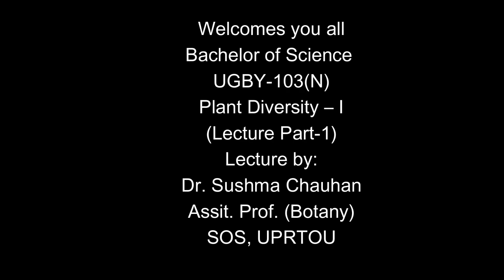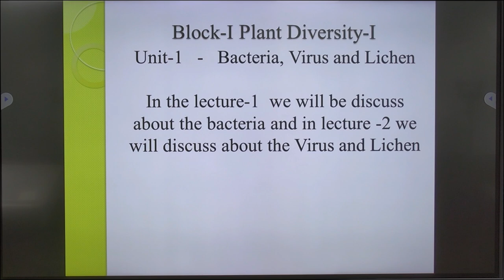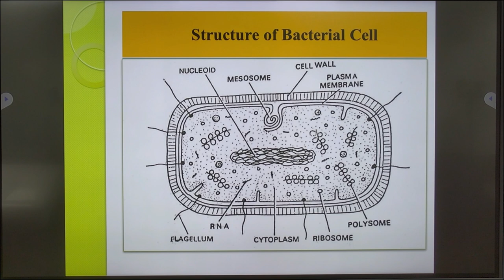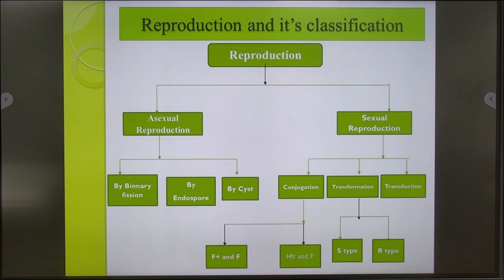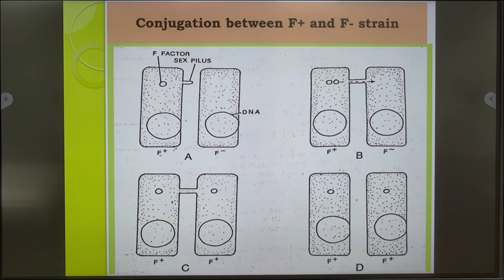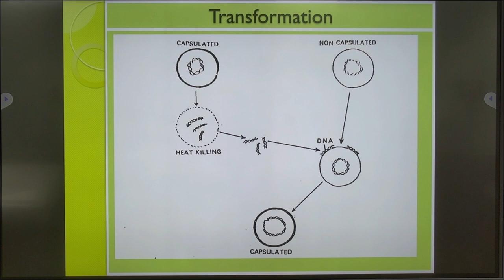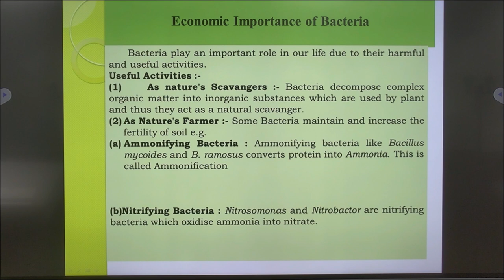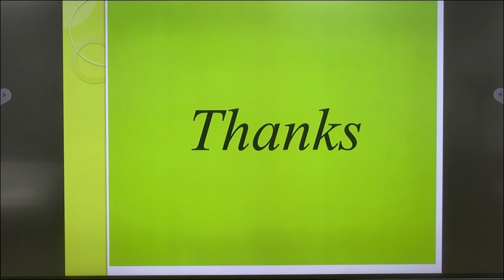Bachelor of Science UGBY-103(N) Plant Diversity – I (Lecture Part-1) Lecture by: Dr. Sushma Chauhan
Welcomes you all
                                             Bachelor of Science
                                                 UGBY-103(N)
                                            Plant Diversity – I
                                             (Lecture Part-1)
                                                Lecture by:
                                     Dr. Sushma Chauhan
                                     Assit. Prof. (Botany)
                                           SOS, UPRTOU